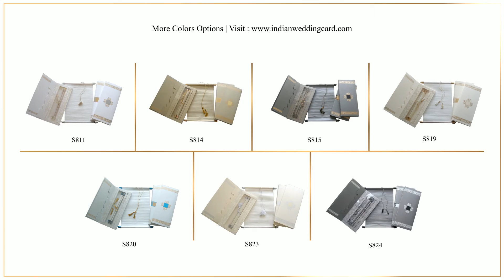S814, Green Color, Shimmery Finish Paper, Scroll Invitations, Birthday Invitations, Wedding Cards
Paper : Greenish color paper (100gsm) for scroll with Golden knobs and matching tassel. Shimmery finish Green paper (250gsm) for one insert, mailing box envelope and container box. Transparent cellophane paste-up inside the box.
Description : The scroll is plain and is 100% customizable in terms of text and border to be used. The container box envelope holds the scroll with inside top half having a pocket to hold insert and any add on cards. The front of this box has border on both sides with an ornate box in center in golden and black. The inside Cellophane paste-up acts as the cover for the scroll and has golden printed floral design all over. The envelope follows the front design.